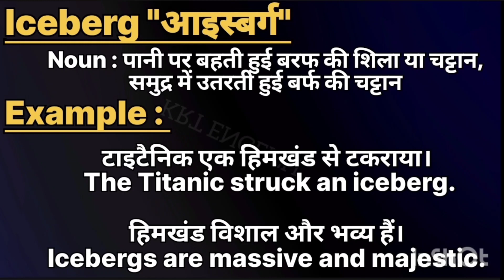Iceberg meaninpg in hindi || Iceberg ka matlab kya hota hai || word meaning english to hindi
Iceberg meaning in hindi
l Iceberg ka matlab kya hota hai

word meanings
Iceberg का हिंदी अर्थ